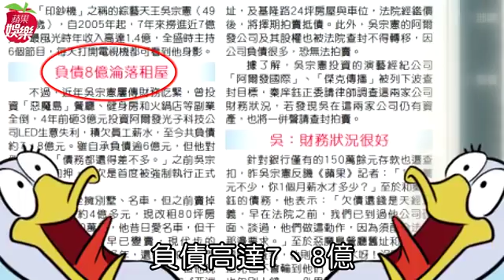【木瓜霞8點檔】吳宗憲倒店母湯驚 哪有LED賠8億慘 | 蘋果娛樂 | 台灣蘋果日報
吳宗憲（憲哥）和女兒吳姍儒（Sandy）去年攜手進軍餐飲業，陸續開「王家口袋燒餅」、「自然捲」墨西哥捲餅和「無聊咖啡」下午茶共3家店，結果不是退出經營就是倒閉，如今只剩咖啡店活著，憲哥怪「一例一休」害的，禁不起付加班費壓力。